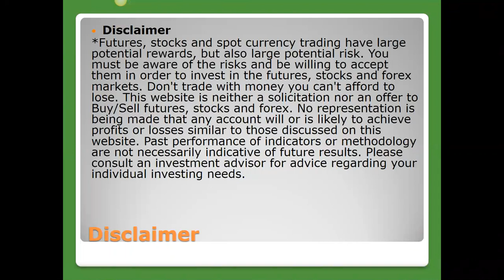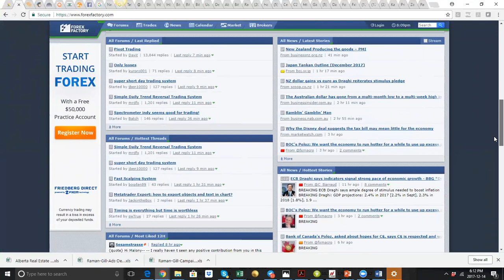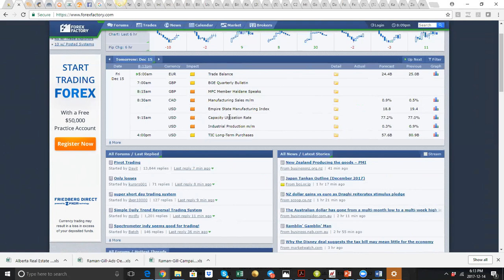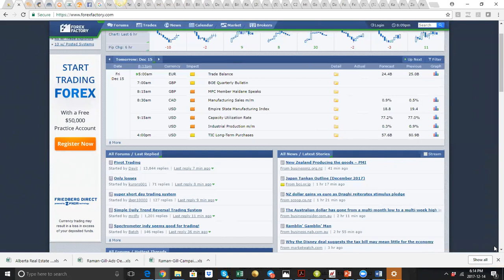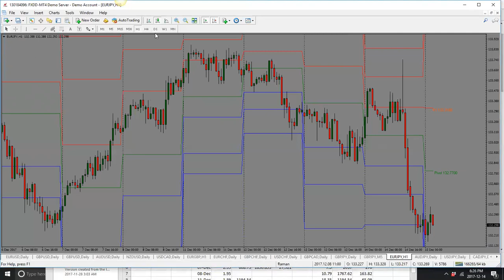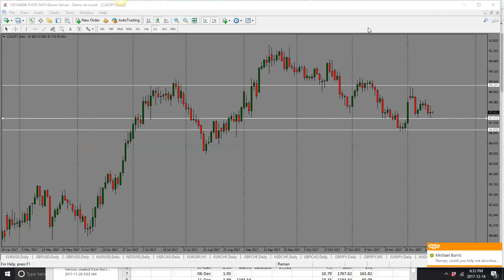Forex Market Analysis for December 15 2017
Daily Forex Market Analysis and Forecast for December 15 2017. In this video, we go over the forex market analysis to prepare for the trading day. We review the economic calendar, the fundamentals and then get into the forex technical analysis and review the charts to see what level to trade from tomorrow.